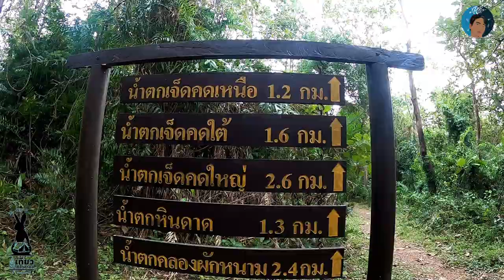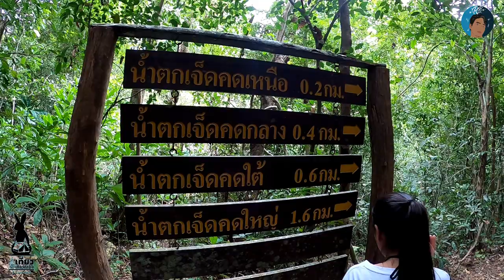เที่ยวเดียวด้ายย EP 2 เที่ยวเจ็ดคดโป่งก้อนเส้า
วันที่ 11 ตุลาคม 2563 เจ็ดคตโป่งก้อนเส้า อ.แก่งคอย จ.สระบุรี